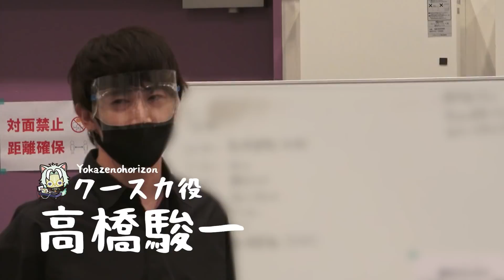【Live Musical】しょばみゅどこ北放送部【第1回】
新章ということで「オレたちの熱いパフォーマンスで魅了してやる！」と、
先輩たちに負けじと稽古に奮闘中のキャストたち。

本番では当たり前のように華麗なモーションで、キラキラと輝く彼らですが、
実は Live Musical「SHOW BY ROCK!! 」に欠かせない楽器（ドラムやギターなど）に今回初めて触れた、という方も。
稽古場での真剣な様子や原作に真摯に向き合う姿勢、時にはぶつかり合い、絆を深めていく…。
そんな成長の様子を YouTube チャンネルにて放送します！どうぞお楽しみに！！
※ネタバレも含みますので、ご了承ください。

Live Musical「SHOW BY ROCK!!」－DO根性北学園編－夜と黒のReflection

【期間・劇場】
2021年8月19日（木）～8月29日（日）天王洲 銀河劇場

【原作】
サンリオ

【脚本・演出】
山崎 彬

【音楽】
伊 真吾(OVERCOME MUSIC)

【出演】
‹DOKONJOFINGER›
ヤス：坂田隆一郎
ハッチン：Hayato
ジョウ：高本 学
双循：雷太

‹Yokazenohorizon›
リカオ：高橋怜也
ジャロップ：田村升吾
クースカ：高橋駿一
ウララギ：楚南 慧

‹Kuronoatmosphere›
919（ナイク）：武本悠佑
151（イコイ）：タホリ玲央

ロッカー：大前優樹
ユーダス仁刃笛：村上幸平

【主催】
SHOW BY ROCK!! MUSICAL製作委員会

【一般発売日】
2021年7月17日（土）10:00

在校生席（1階）：11,000円（全席指定／税込）※特典付き
保護者席（2階・3階）：8,800円（全席指定／税込）

［在校生席特典］
在校生席1階席でご観劇いただけます。来場者特典として非売品デカンバッジ（直径15cm）を劇場にてお渡しいたします！
特典は、回替わりで「DOKONJOFINGER特典」はDOKONJOFINGERの‹ミニキャラ集合缶バッジ›‹バンドビジュアル缶バッジ›の内1種をランダムでプレゼント！
「Yokazenohorizon特典」はYokazenohorizonの‹ミニキャラ集合缶バッジ›‹バンドビジュアル缶バッジ›の内1種をランダムでプレゼント！

舞台版シリーズ４作品目の－DO根性北学園編－夜と黒のReflection。
今作には、脚本・演出に劇団「悪い芝居」の山崎彬、振付に自身もパフォーマーとして活躍する後藤健流など新たなスタッフを迎え、楽器などの特殊造形は林屋陽二、制作をネルケプランニングが担当するなど前作までのスタッフも地盤を固める。
DOKONJOFINGER ヤス役には、YouTubeチャンネルの総再生回数が2,000万回を超える、男女混声歌唱グループ「Love Harmony’s, Inc.（ラブ・ハーモニーズ・インク）」のメンバーとしても活躍中の坂田隆一郎、Yokazenohorizon リカオ役には、ミュージカル『新テニスの王子様』The First Stageにて跡部景吾を演じた高橋怜也、Kuronoatmosphere 919（ナイク）役にはTikTokで120万人のフォロワーを持ちダンスが武器の武本悠佑。そして、ユーダス仁刃笛役には、テレビや映画の戦隊特撮から演劇、ミュージカルまで全てをこなすベテラン村上幸平が務める。出演者、制作陣と最強のメンバーが揃った今作は見応え十分！

【あらすじ 】
ヤス、ハッチン、ジョウ、双循の男子高校生４人は、毎日のように学園内でケンカに明け暮れていたが、しびれを切らした校長のユーダスに退学を言い渡されてしまう。困惑する４人に、ユーダスは卒業の条件として社会奉仕活動としてバンドを組むことを命じた。こうした経緯で誕生したのが、最凶のバンド「DOKONJOFINGER（どこんじょーうふぃんがー）」こと通称“どこゆび”だった。ある日、実家が弁当屋のヤスは配達のためにとあるBarを訪れた。そこにいたのは、敏腕弁護士・リカオ、元カリスマ美容師・ジャロップ、人気ブロガー・クースカ、耽美なバーテンダーのウララギ。後日、ヤスはひょんなことからその４人のライヴに遭遇した。彼らは「Yokazenohorizon（ヨカゼノホライズン）」という名前で活動するバンドのメンバーだったのだ。一方その頃、郊外の港に停泊する黒い船から現れた「Kuronoatmosphere（クロノアトモスフィア）」の919（ナイク）と151（イコイ）。全ての音楽を黒く染めるためにMIDICITYにやってきた2二人の本当の目的とは…。バンドマンに憧れる少年・ロッカーが見守る中、それぞれの想いと共に、いくつもの運命が絡み合い、かつてない音楽バトルが繰り広げられる!! …のか!?

ネルケプランニング